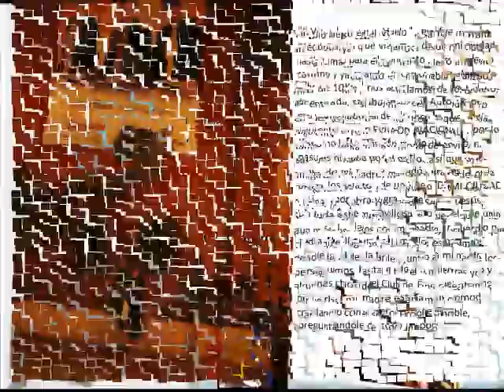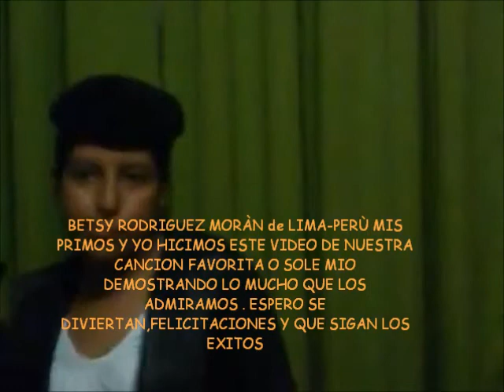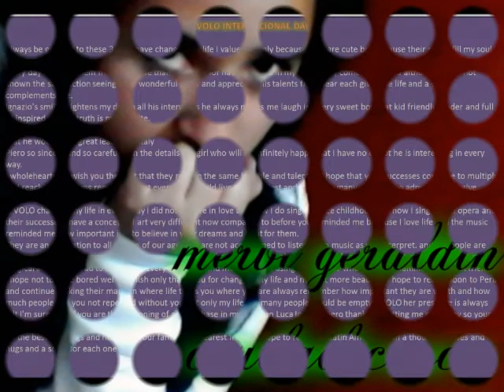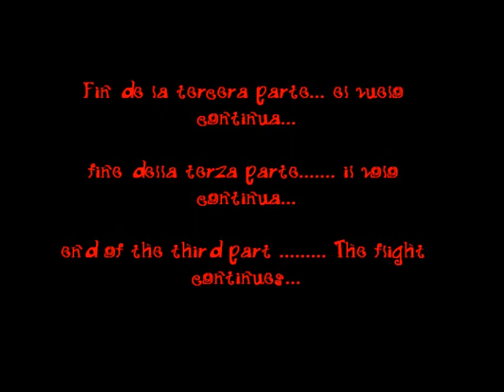17 de Mayo Dia Internacional de IL VOLO!!! Parte 3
Este video se realizo en unión con otros club de fans oficiales del mundo, para celebrar el día internacional de IL VOLO, y con este mismo se proclama el 17 DE MAYO COMO DIA OFICIAL DE IL VOLO EN EL MUNDO, les queremos agradecer a todos los ilvolovers que mandaron sus fotos y videos para formar parte de este gran evento!!!, en el video pasan un poco rápido las fotos, ya que bueno eran muchas y queríamos que todas salieran por este motivo nos permitimos subir un álbum de fotos en cada pagina de los club de fans que participaron, para que ustedes lo visiten y se enteren de las historias que nos comparten los ilvolovers del mundo, aquí les dejamos los enlaces a las respectivas paginas de los club oficiales de Italia, Venezuela, Perú, Colombia y México, ahí podrán encontrar el álbum antes mencionado y muchas cosas mas. MUCHAS GRACIAS POR SU ATENCION, NO SE OLVIDEN DE QUE LA BUENA MUSICA ES UNA CARICIA AL ALMA Y EL ESPIRITU!!! Y QUE MEJOR QUE LA MUSICA DE IL VOLO PARA ENDULZAR NUESTROS SENTIDOS

This video was made in conjunction with other official fan club of the world to celebrate the international day of IL VOLO, and with this declaring 17 MAY AS OFFICIAL DAY OF IL VOLO IN THE WORLD, , We want to thank all ilvolovers who sent their photos and videos to be part of this great event!!! on the video goes a little fast the photos, because are so many and we wanted to all be included, por this reason we will upload a photo album in each page of the fan club who participated, for you go to visit and see the stories that share all the ilvolovers of the world, here we leave the links to the respective pages of the officials clubs of Italy, Venezuela, Peru, Colombia and Mexico, there you will find the aforementioned album and much more THANK YOU SO MUCH FOR YOUR ATTENTION, DO NOT FORGET THAT THE GOOD MUSIC IS A TOUCH TO THE SOUL AND THE SPIRIT!!! AND BETTER IS THE MUSIC OF IL VOLO FOR SWEETEN OUR SENSES

Questo video è stato realizzato in collaborazione con altri fan club ufficiale del mondo per celebrare il giorno internazionale di IL VOLO, e con questo dichiarando 17 MAGGIO COME GIORNO UFFICIALE DI IL VOLO NEL MONDO, vi vogliamo ringraziare a tutti i ilvolovers, che hanno inviato le sue foto e videi per formare parte di questo grande evento!! nel video, le foto vanno un po' veloce, perche sono molte e noi abbiamo voluto che tutte le foto sono stati, per questo vorremmo caricare un album fotografico in ogni pagina del fan club che hanno partecipato, per visitare e conoscere le storie che condividono gli ilvolovers del mondo, qui lasciamo i link delle rispettive pagine di gli club ufficiali di Italia, Venezuela, Perú, Colombia e Messico, lì potrete trovare l'album e molte più cose GRAZIE PER LA VOSTRA ATTENZIONE, E NON DIMENTICARE CHE LA BUONA MUSICA É UN TOCCO DELL'ANIMA E DELLO SPIRITO!! E MEGLIO LA MUSICA DI IL VOLO PER ADDOLCIRE I NOSTRI SENSI!!